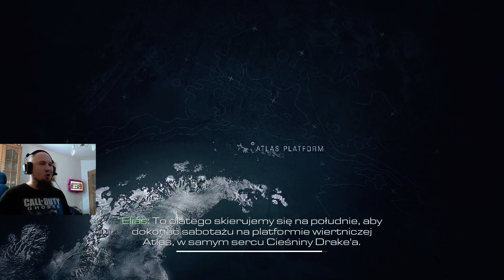Call of Duty Ghosts #9 Upadek Atlasa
Załóż konto i graj z Fają w Metina :)